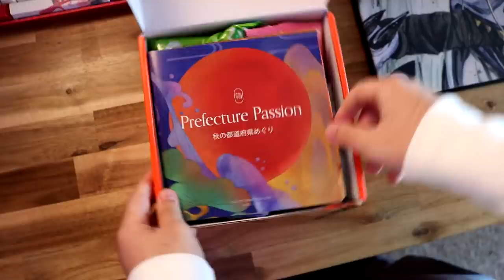WILLIAM IS GONE?! Black Clover Episode 106 Reaction!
"Path of Revenge, Path of Atonement"
Luck senses three elves in a nearby town, Hecairo, one of whom has possessed Xerx Lugner, the Saint of Pure Ice. Vanessa, Grey, and Charmy save nearby citizens while Magna, Luck, and Gordon channel their magic through cannons which nearly overwhelms the elves. Asta fires himself through the cannons and nullifies the elves' possessions, returning Xerx and the others to normal. Elsewhere, Vangeance recalls his childhood, of always sensing Patry's traumatized soul, of being able to see Patry's memories, and then Patry fully awakening when Vangeance turned 16. Together they planned the elves' resurrection, culminating in the death of the Wizard King. With his heart broken at Julius' death, Vangeance falls asleep as Patry's own resurrection is completed. Patry leaves Vangeance's Grimoire behind as he goes to join Licht. Rades suddenly resurrects, his fury at being betrayed and murdered having caused his magic to go into overdrive, resurrecting himself, Sally, and Valtos. They teleport to Hecairo to enlist the Bull's aid in getting revenge, but rather than aid them in getting revenge Asta comically punishes Rades for his crimes and insists they focus on saving as many people as possible. Valtos decides to seek atonement for his sins while Sally agrees to stop hurting people and instead perform research that would benefit others. Rades finally agrees to help after realizing he is starving and being tempted by Charmy's food.